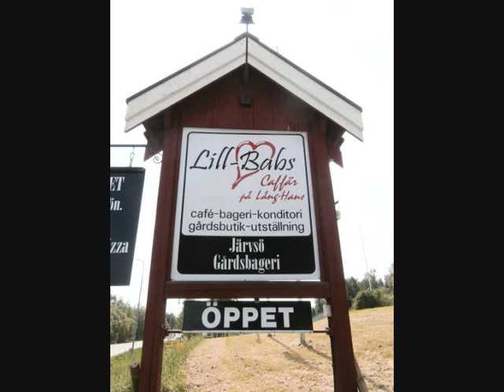Lill Baba Caffär